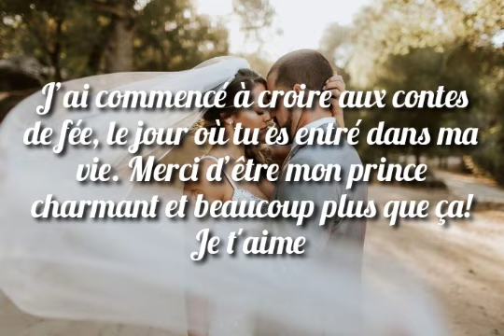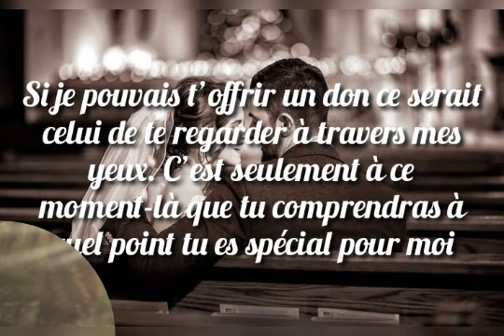tu es unique a mes yeux